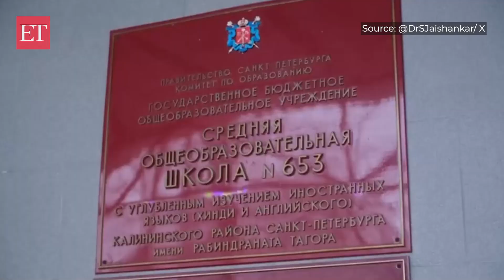EAM Jaishankar visits Russian school inspired by Rabindranath Tagore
External Affairs Minister S Jaishankar shares a video post of a visit to a Russian school named after Tagore in St. Petersburg, Russia.